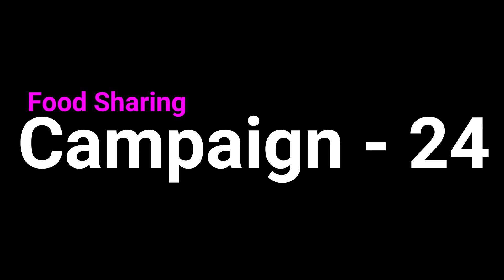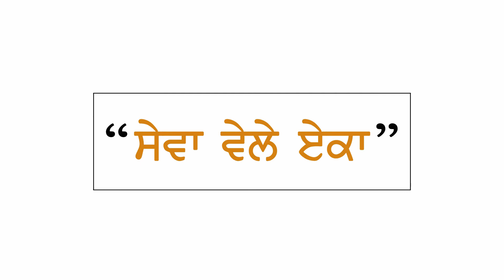Food Sharing Campaign - 24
ਰਈਆ, ਜ਼ਿਲ੍ਹਾ - ਅੰਮ੍ਰਿਤਸਰ। Food Sharing Campaign - 24 at Rayya, Distt. Amritsar on 28th December 2019.